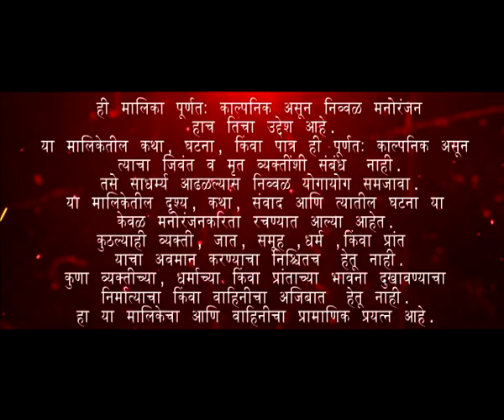Rudram | Marathi Thriller TV Show | Full Epiosde - 65 | Mukta Barve, Vandana Gupte